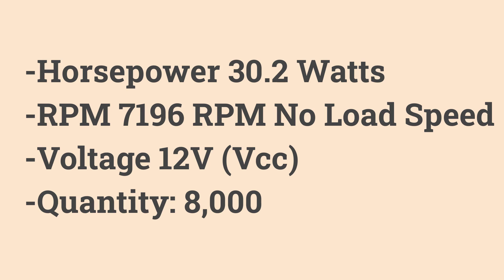Automotive DC Brush Motor from iBuyXS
Applications are vehicle trunk locks